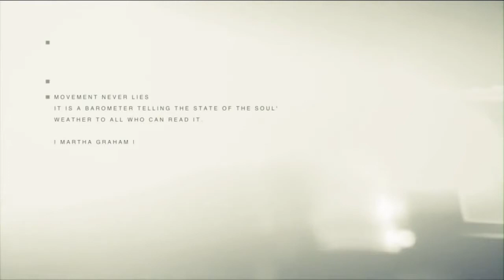mtmn - co by nie